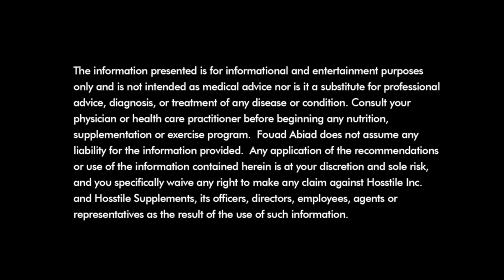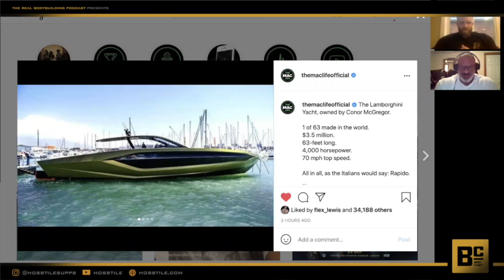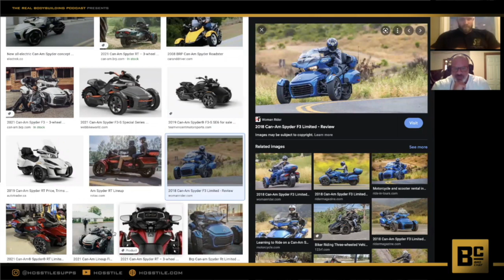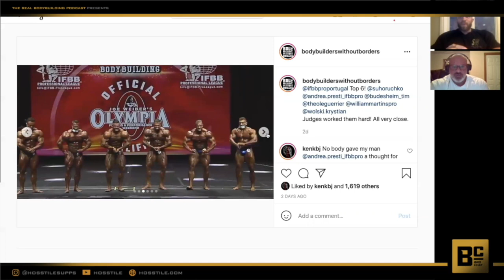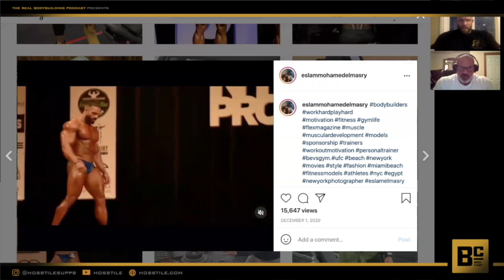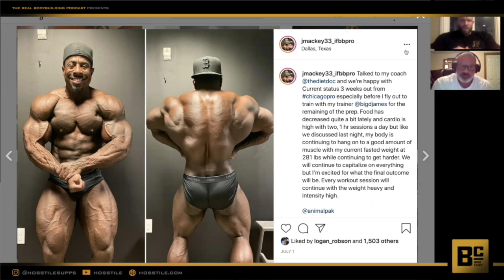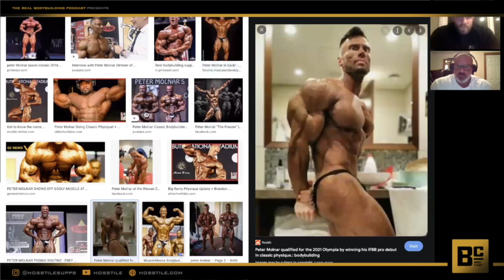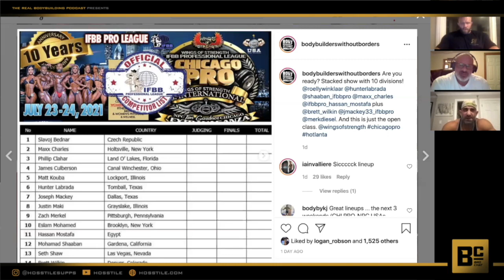CHICAGO PRO BREAKDOWN | Fouad Abiad, Iain Valliere, Paul Lauzon & Guy Cisternino | Bro Chat #39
Fouad Abiad, Iain Valliere and Paul Lauzon discuss how rich is too rich, driving across country and the Chicago Breakdown!

Time Stamps:

00:00 - Intro, buying a yacht

03:07 - Paul joins. Buying a yacht.

10:57 - Material things you'd like to buy. Driving across country.

22:11: Pauls nipple piercing.

26:20 - Chicago breakdown.

52:45 - Bezos to space.

1:00:23 - Peter Molnar.

1:03:59 - Do you think judges ever just get it wrong?

1:10:37 - Traveling by plane.

1:15:49 - Starting PED usage.

1:23:02 - Gaining muscle by changing training habits?

1:30:45 - Dominant or Non-dominant hand?

1:36:27 - Top three leg exercises.

1:38:41 - What is considered a fun night out?

1:40:25 - What would you do if fear wasn't a factor?

1:48:00 - Regan Grimes.

1:52:13 - Guy shows up, makes his picks.